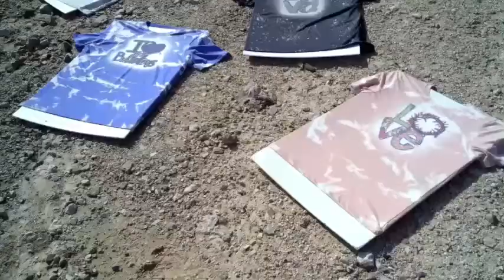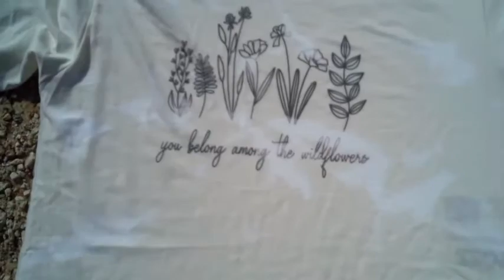How Do I Hear God's Voice?